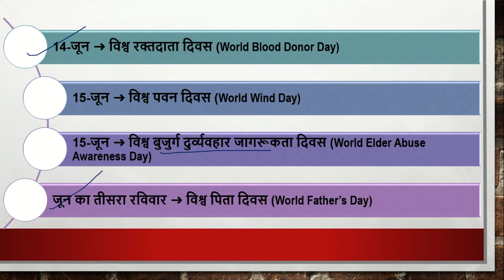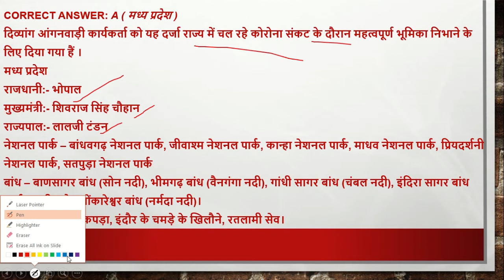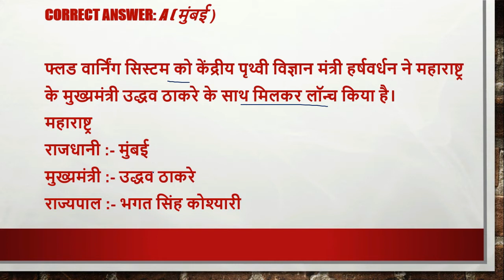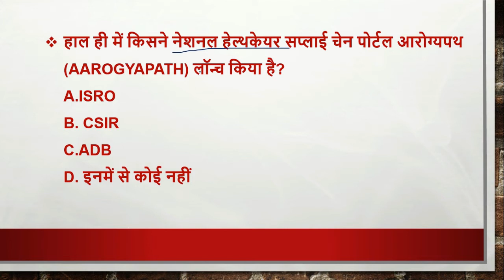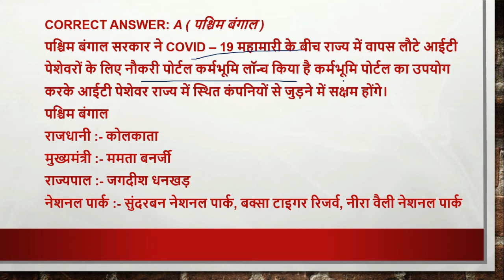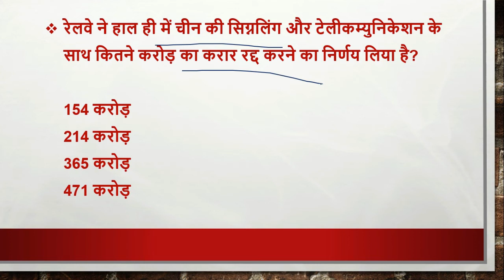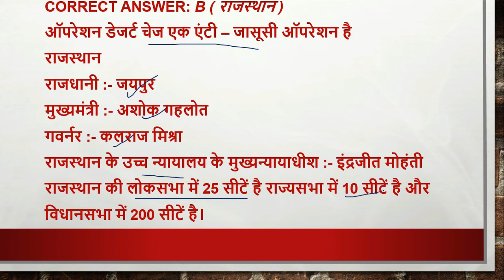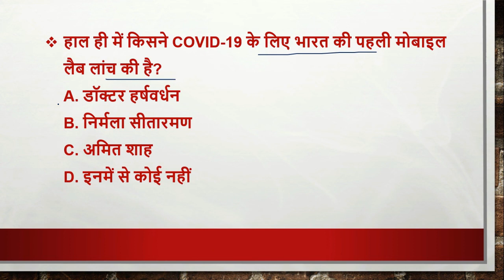15 JUNE to 21 JUNE Current Affairs 2020 | Weekly Current Affairs | 100 Important Current Affairs MCQ